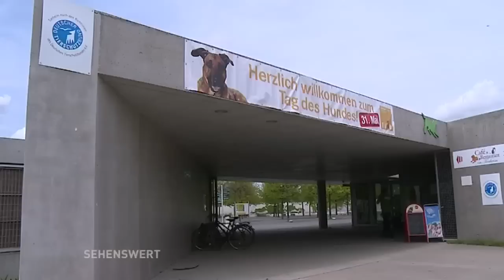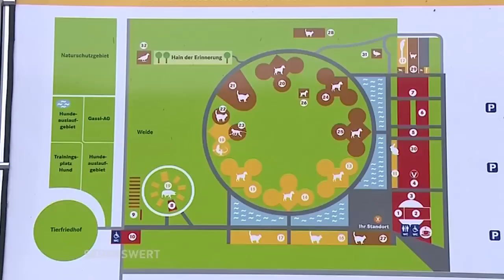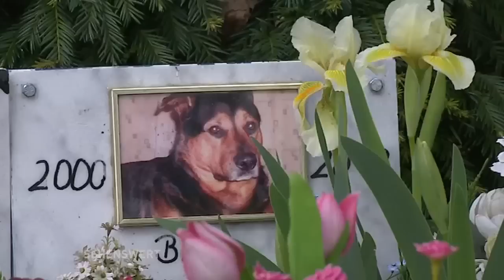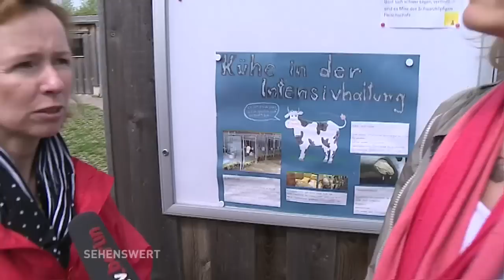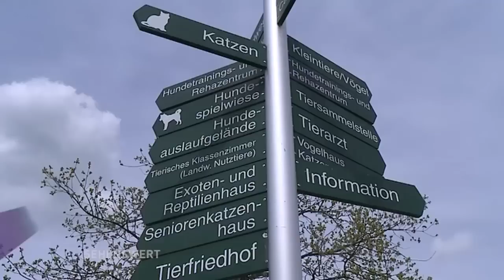Sehenswert! // Tierheim Berlin (Teil 1)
Das Gelände des Tierheims Berlin ist so groß wie 22 Fußballfelder. Da gibt es viel zu entdecken und zu erfragen! z.B. bei einer kostenlosen Führung.